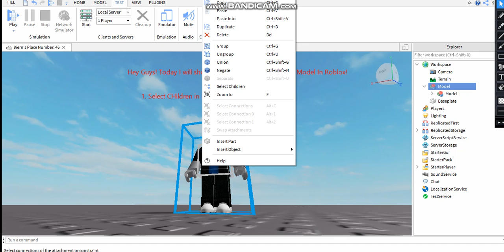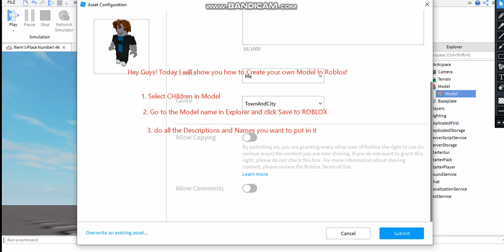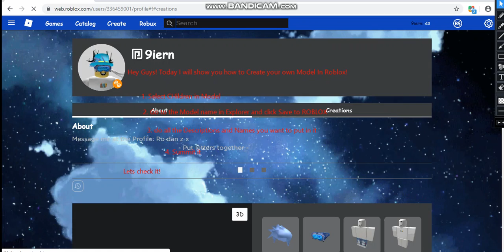How to Publish a Model in Roblox Studio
Background Music Added